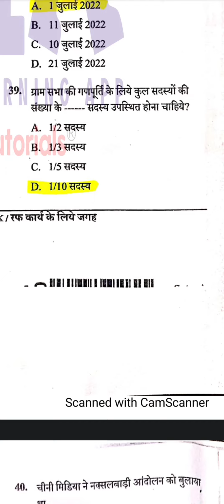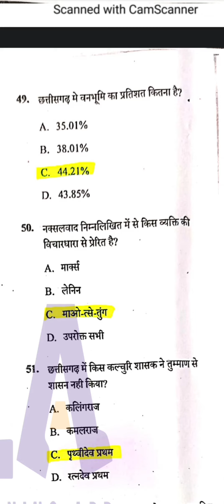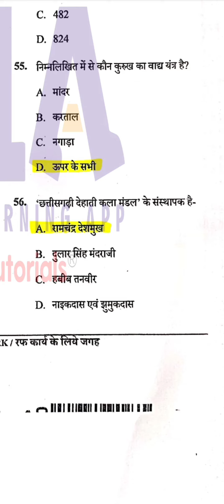Chhattisgarh || si model question paper 2023 || model answer || cg si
si model question paper 2023 || model answer || cg si ||

CG Sublnspector Exam
2023|Complete Maths & Reasoning
Maths & Reasoning for all
government exams like UPSC
CGPSC VYAPAM SSC Railway...